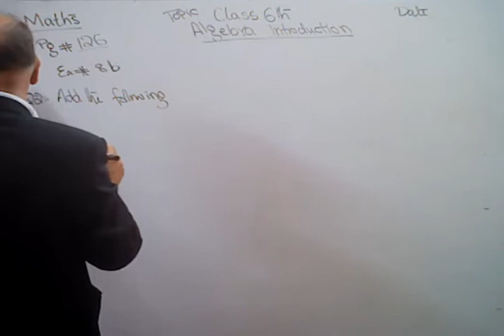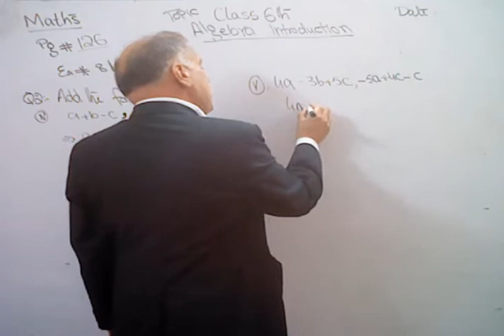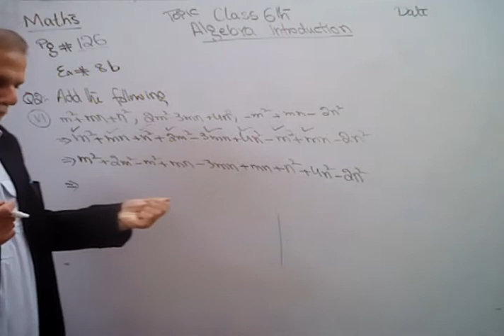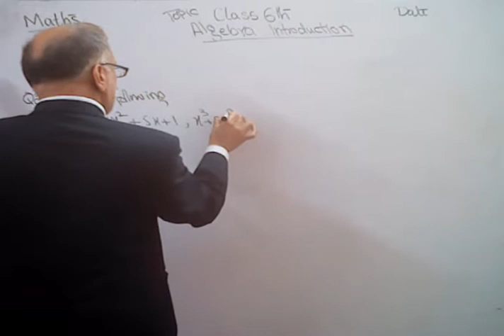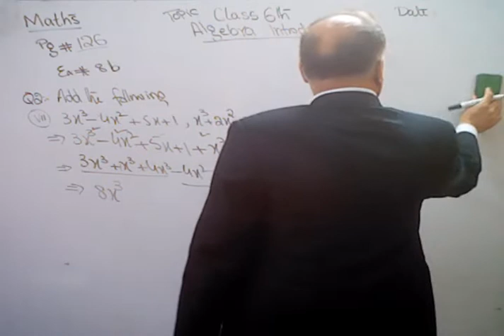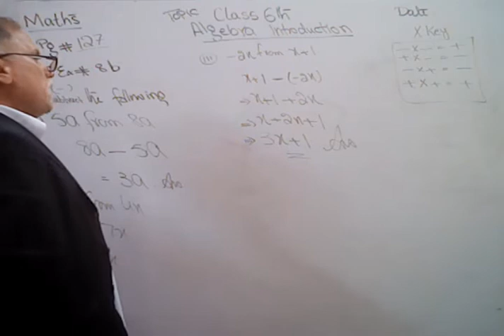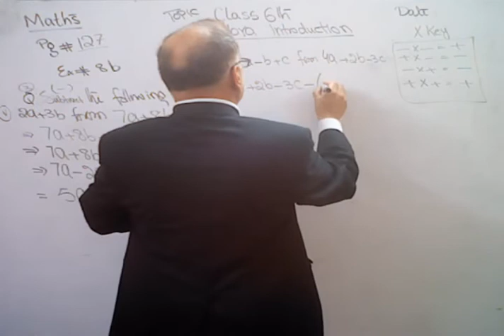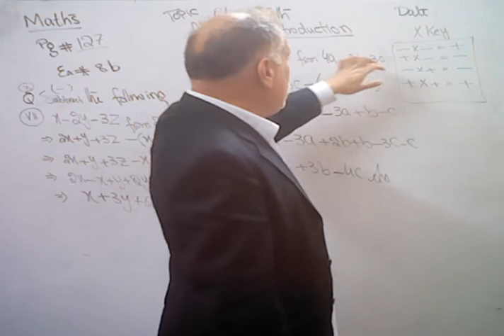Bunyad Grammar School | Online Math Class | 6th Class Students | 20 Apr 20 | Introduction to Algebra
Topic: Introduction to Algebra
Teacher: Mr. Iftikhar
Date: 20 Apr 20